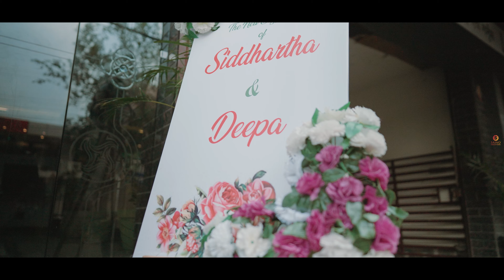Mr. Siddhartha & Ms. Deepa ||4k Engagement Cinematic Video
Please select the 4k(2160p) quality to watch this video in full 4k resolution for best viewing experience ❤️.
Saino Creations team got this opportunity to cover the Engagement Ceremony of this beautiful Nepali couple.
We are proudly presenting the Post-Wedding tale of Mr. Siddhartha & Ms. Deepa.
We would like to wish you both all the best for your future together.
Enjoy this video and we welcome all your feedbacks 💖